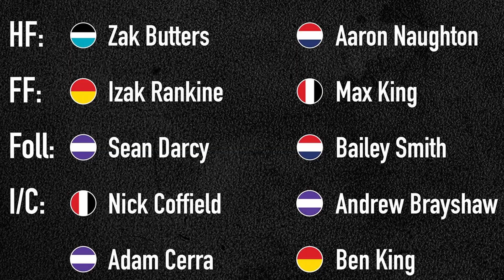St Kilda 60 Second Player Previews 2023 Ep. 1 || #1 - #5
The first episode of my player preview series! 60 second previews for every Saints player over 9 episodes.

Today's players:
Nick Coffield, Zak Jones, Jade Gresham, Brad Crouch.

Follow @stkilda_insider on Instagram for more content.